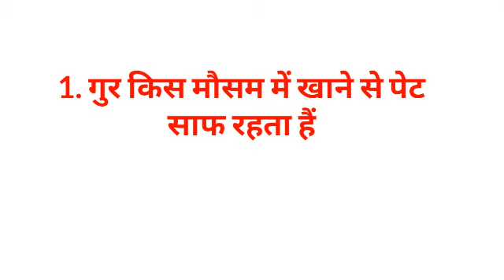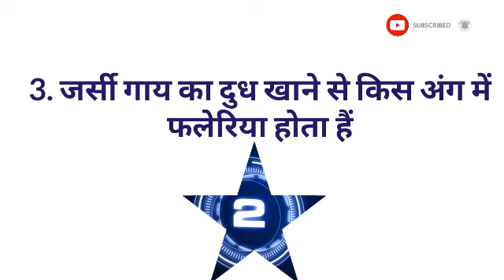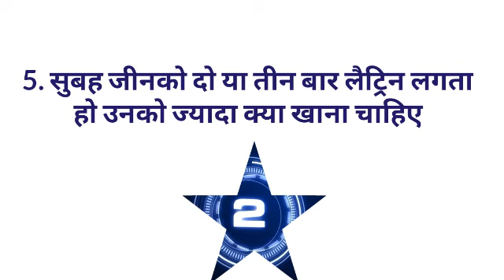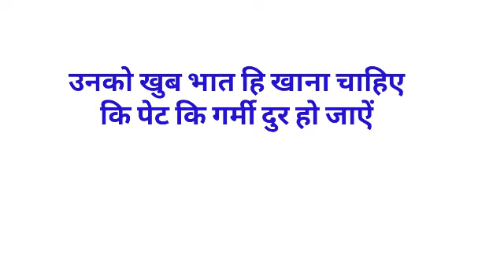Gk का 30 मजेदार सवाल जो शायद आपको पता हो || Interesting Gk